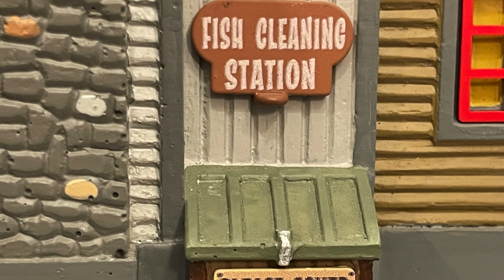Lemax Birch Creek Ice Fishing Festival | Michaels Exclusive | (NEW FOR 2022)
Im so thrilled to announce the kick off of the 2022 Lemax holiday season on my channel. I will be bringing you lots of brand new 2022 Lemax reviews all season long. I can't thank you enough for your continued support. Its such a pleasure to be apart of this wonderful community. Lastly, I want to send a big thank you to Lemax for making this early Holiday Season possible.
-Mike

All music was written and performed by the owner of the channel:
Abel Michael Barrera

WephysCloset.com